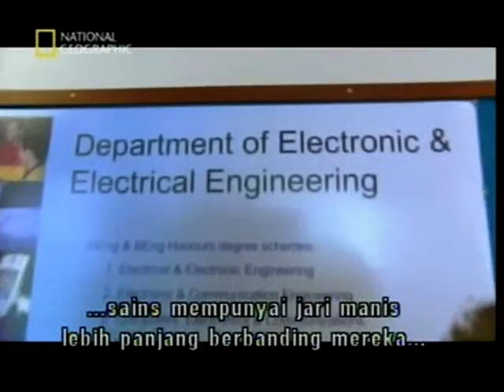finger and hormone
video about finger length and hormone